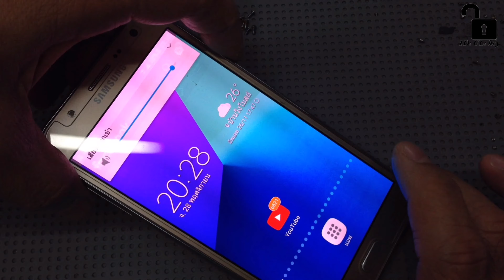SAMSUNG J700 (J 7 2015) ชาร์จไฟเข้าแต่เปิดเครื่องไม่ติด เพราะสาเหตุอะไรมาดูกันวิธีแก้ไข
@ID_UL_key  SAMSUNG J7 2015 (J 700) ชาร์จไฟได้ แต่เปิดเครื่องไม่ติด มาดูวิธีแก้ไขกัน จบงานง่ายๆ ถ้ารู้สาเหตุ และวิธีเบื้องต้น
สำหรับรุ่นปุ่มกดพลาสติก หรืปุ่มกดแบบซิลิโคลน หนีไม่พ้นปัญหานี้ เพราะการเสื่อมของอะไหล่แต่ละชิ้นตามอายุการใช้งาน